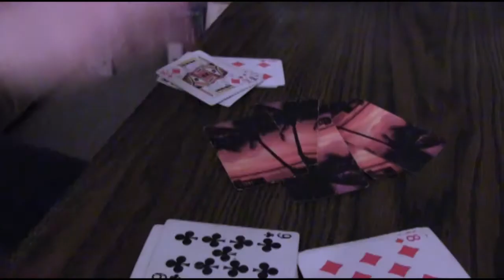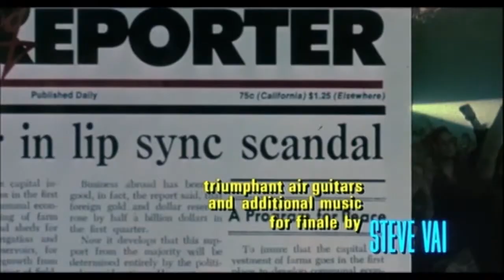Clips of Shauna as Death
For a couple of my friend Scott's Guilty Pleasures Cinema Movie Reviews, he asked me to play Death, based off of Death from Bill and Ted's Bogus Journey.  Here are all the clips of me from the three videos (GPC 76: Bill & Ted's Bogus Journey, GPC 77: I Come in Peace, and GPC 100: Guardians of the Galaxy).